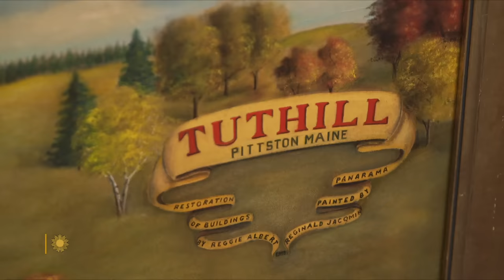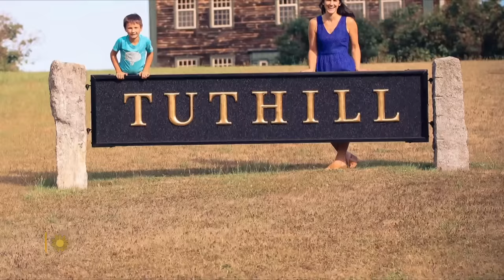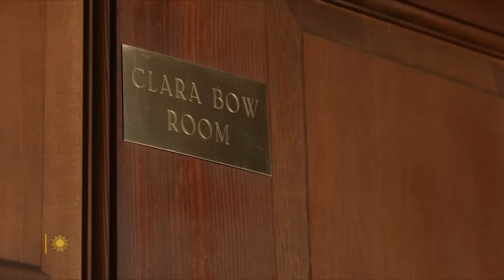Towns for sale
In recent years dozens of towns across the country, from abandoned mining settlements to desert enclaves, have been listed for sale. Correspondent Christina Ruffini reports on opportunities for someone in the market to own a town of their very own, from a 40-acre village in Maine, to a sprawling Rocky Mountain ghost town.